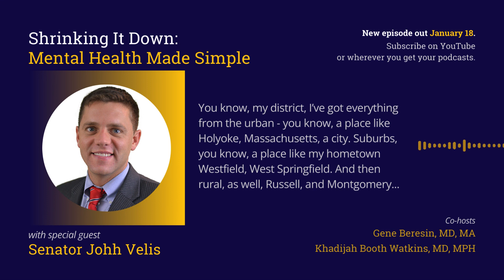New Episode January 18 - Senator John Velis, Massachusetts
Join us next week, on the THIRD Thursday of the month, for a special episode of Shrinking It Down: Mental Health Made Simple. Senator John C. Velis joins Gene and Khadijah to discuss the state of youth mental health in Massachusetts, and efforts to to address the crisis from a legislative standpoint.

The Clay Center for Young Healthy Minds is a free, online resource dedicated to promoting and supporting the mental, emotional, and behavioral well-being of children, teens, and young adults. The Clay Center does not provide medical advice, diagnosis, or treatment. Always seek the advice of your physician or other qualified health provider with any health-related questions you may have.